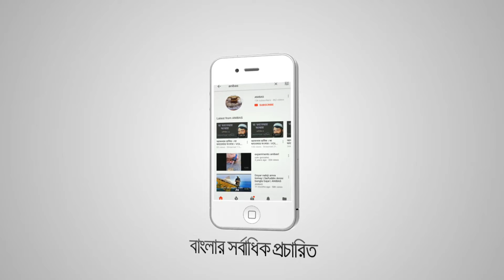ভাবি দের ধোলাই নতুন গজল Vabi Der Dohlay New gojol Super islamic gojol Silpe MD A Saddam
Kashiful lisan Shilpigoshthi: Abbus Mirza gojol, Shahidullah Mirza and team members;
Tamaddun shilpi: Ramiz Raja sangeet, Saiaaz Hossain, Abdullah and their team
rahman anibas ramajan ramajan naat gojol
হিফজুল কোরআন রোজার মাসের জন্য শুনার